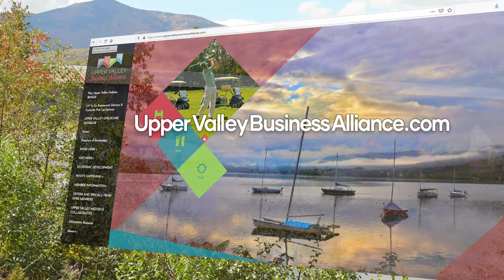Upper Valley Promo 113020 1